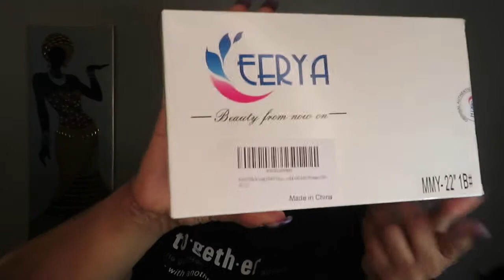$10 Water Wave Ponytail Hair Extension | Eerya Hair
Hi! Thank you so much for stopping by to watch my latest video, $10 Water Wave Ponytail Hair Extension. I really appreciate it and it helps me and my channel out. So in today's video, I am installing a ponytail with a velcro wrap around. It was quite an experience. Have an amazing day!

Water Wave Ponytail Hair

EMAILS
BEAUTY & LIFESTYLE PRODUCTS REVIEW REQUESTS

WIGS & HAIR PRODUCTS REVIEW REQUESTS